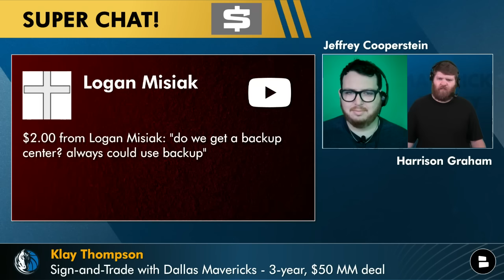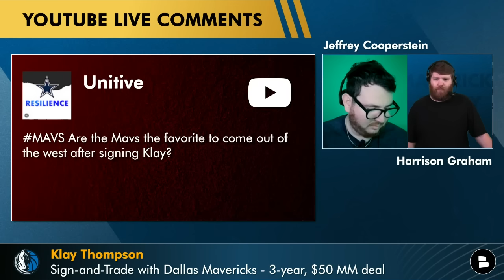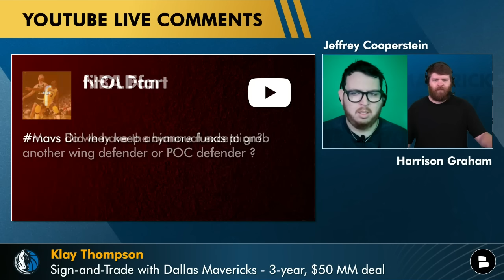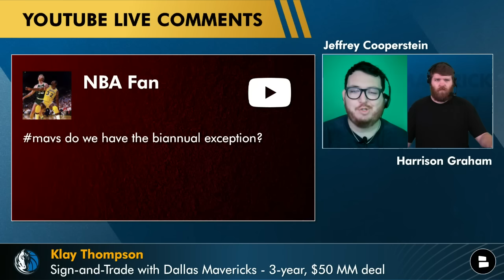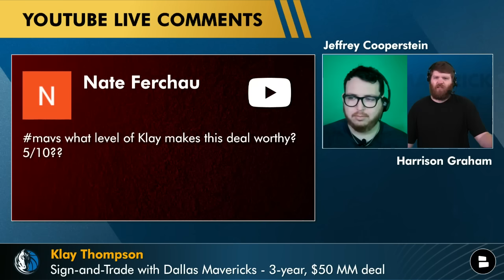Dallas Mavericks Rumors: Klay Thompson Fan Reaction, Maxi Kleber Trade? Mavs Salary Cap Update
The Mavericks signed Klay Thompson in 2024 NBA free agency via sign & trade with the Golden State Warriors, sending Josh Green to the Charlotte Hornets and two second round picks to the Warriors. Now that the Mavs the majority of their business done for the NBA offseason, where do the latest Mavs rumors shift to? The Mavericks still have $4.4 million left on the mid-level exception for potential free agent targets like Dennis Smith Jr. or Robert Covington? We answer those questions on today’s mailbag!

- Who should the Mavs sign next?

Questions from today’s mailbag:
- Would you trade Jaden Hardy if it let you get off of Maxi Kleber’s contract?
- Do the Mavs need to sign a backup center?
- Are the Mavs the favorites in the West after signing Klay?
- Will Klay’s first 3-pointer be assisted from Luka?
- Sign Cedi Osman or Danilo Gallinari?
- Do the Mavs have enough money to get another wing defender?
- What level of play makes the deal for Klay Thompson worthy?

Turn on your notifications so you know right when we publish!

If you're an NBA fan then follow @chatsportson social media for all of the latest NBA news and rumors:

SMASH the thumbs up icon!

Follow Coop on Twitter if you want real Mavs talk from a real Mavs fan!

Want more Mavs videos? Share this one!

Our Mavs website is LOADED with rumors & news on Kyrie, Luka Doncic, Mark Cuban and more